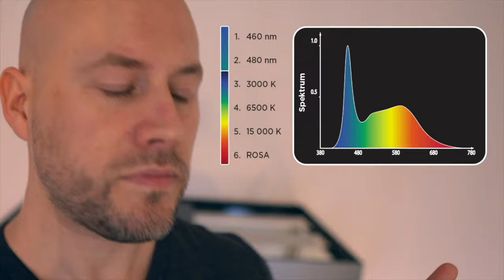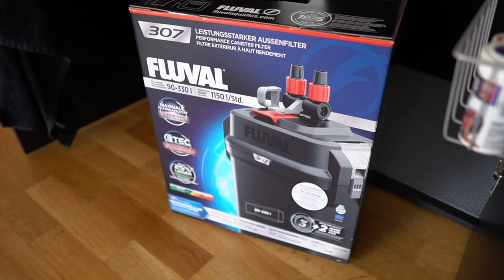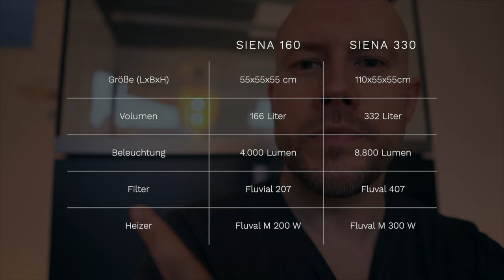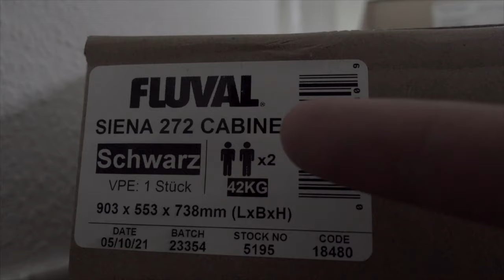FLUVAL Siena 270 | Aquarienkombination REVIEW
(Werbung) Endlich ist mein neues Aquarium für das Wohnzimmer da! Die Aquarien- und Unterschrankkombination FLUVAL Siena 270!

Abgesehen von der FluvalSmart App-gesteuerten LED-Beleuchtung und dem leistungsstarken Außenfilter, diein der FLUVAL Siena Serie enthalten sind, gefällt mir persönlich die komplett unsichtbare Hardware durch das Easy-Connect-System am Besten. Nie mehr dreckige Glasware oder Schläuche die seitlich vom Aquarienrand herunterhängen!

▬ SOCIAL MEDIA ▬▬▬▬▬▬▬▬▬▬▬▬▬▬▬
Folgst Du mir schon auf Instagram?